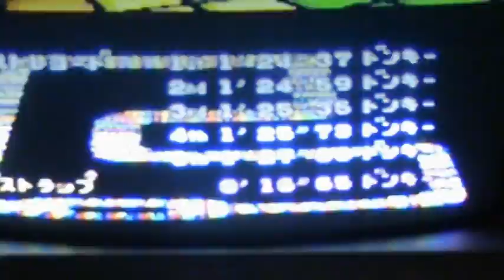Rainbow Road NTSC NBT 1-lap 0'16"65 by Sami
Super Mario Kart Time Trial Rainbow Road NTSC NBT UK Record lap 0'16"65
driven by Sami Çetin in March 2010.